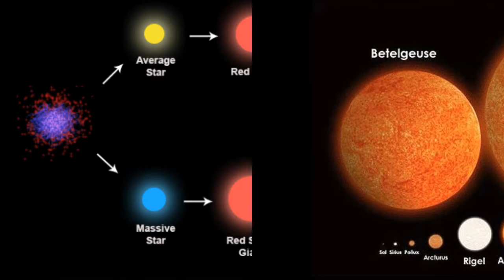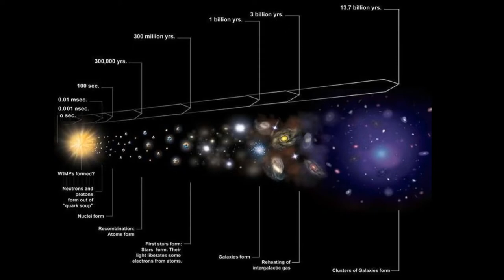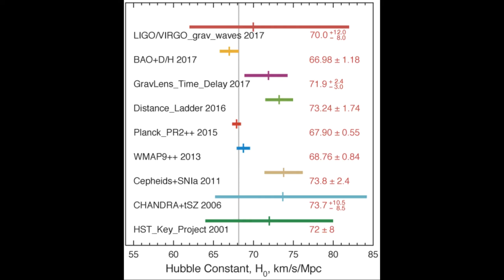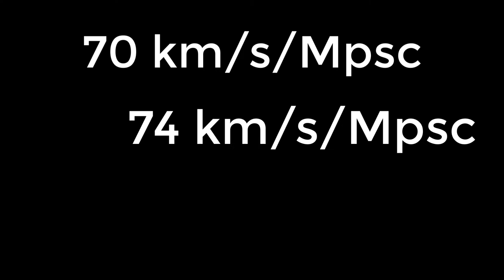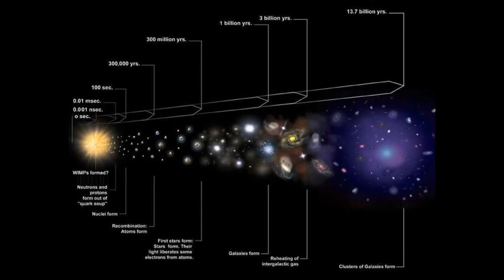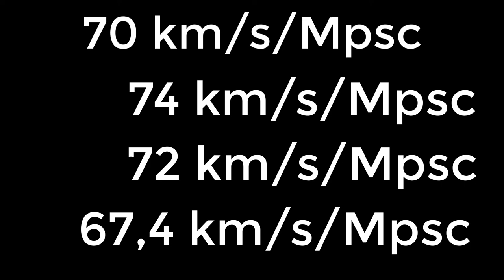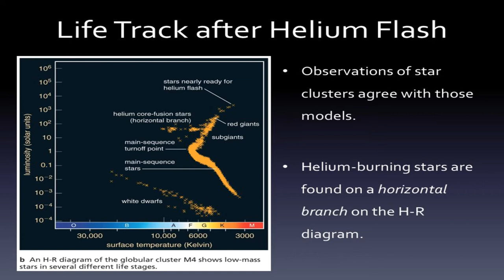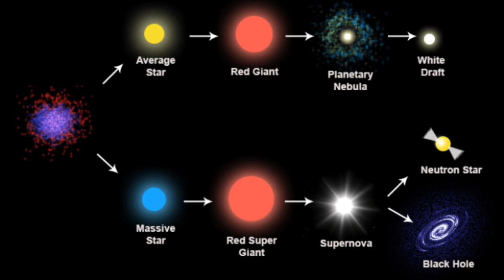Hubble aumenta o mistério da taxa de expansão do universo. Querem saberm mais? Vem!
Crédito: NASA, ESA, W. Freedman (Universidade de Chicago), ESO e Digitized Sky Survey